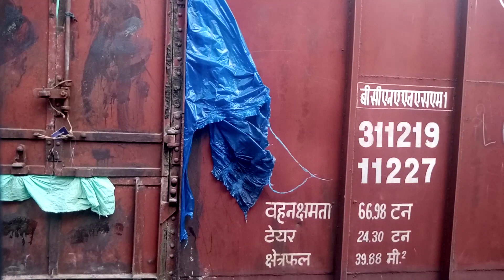কলকাতা শহর। @Kolkata | dum dum Bandel local train @single_Boy_Tour (1)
কলকাতা শহর। @Kolkata | dum dum Bandel local train @single_Boy_Tour